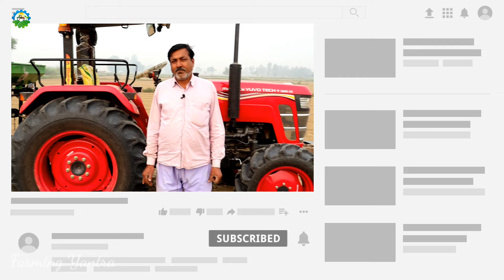कोई एक कमी निकाल दे, तो ट्रेक्टर चलाना छोड़ दूंगा🔥| Mahindra Yuvo Tech+ 585 Di 4wd New model SLi Pto✅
Mahindra YUVO Tech+ 585 Di 4WD New Model (एकदम नए फीचर्स के साथ!!) Full Features Price and Demo🔥

mahindra yuvo 585 di 4wd tech+ new model
mahindra yuvo 585 di top model
new mahindra yuvo 585 di
mahindra yuvo 585 di 4wd new model 2022
mahindra yuvo 585 di full review
mahindra yuvo tech plus 585 4wd
mahindra yuvo 585 di tractor
mahindra yuvo 585 di ki videos
mahindra 50 hp tractor
mahindra yuvo 585 di 2022 model
mahindra yuvo 585 di 4wd new model
mahindra yuvo 585 di new model
new model mahindra yuvo 585 di 4wd
mahindra yuvo 585 di latest model
mahindra 585 yuvo 4wd full review
yuvo 585 full review
yuvo mahindra 585 di new model
mahindra new model yuvo 585 di
yuvo 585 mahindra
yuvo 585 tech plus
yuvo 585 4wd price
yuvo 585 di demo
farming yantra
tractor fans
khetigaadi
mahindra tractors
mahindra tractors ki videos

For any Mahindra tractor related information contact mr. Subhash Tiwari ji - 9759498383